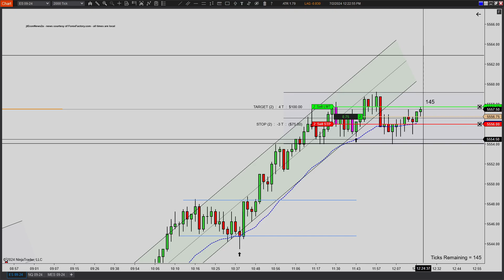Day Trading S&P 500 Futures Live Scalping 2nd Entry Long (Discretionary 4 tick scalp example)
Why not go for more ticks?
Answer: The market was moving extremely slow today and you can see price action touch my profit target multiple times and not fill orders. I saw the atr was not exactly where it was needed for 2 points or 8 ticks and this is showcasing a example of a 4 tick scalp that I take from time to time while trailing my stop loss.

My daily routine involves analyzing the S&P Emini futures, recording my trades (both successful and unsuccessful), and noting potential setups I've identified. This channel primarily serves as a personal platform for me to evaluate and document my trades, with the goal of improving my ability to interpret charts, manage trading psychology, and address any detrimental habits. Additionally, I share insights, advice, and perspectives on trading within this channel.

Channel Purpose:
Personal platform to evaluate and document trades.
Goal: Improve chart interpretation, manage trading psychology, and address detrimental habits.
Share insights, advice, and perspectives on trading.

(Discord is through my website)

Indicators Used:
 21-Bar EMA/2,000 Tick Chart and ATR indicator (14).
Signal Arrows:
Blue/Red Arrow = Strong signal aligning with strategy.
Black Arrow = Risky/Aggressive Setup.
Trade Parameters:
Profit Target = 8 Ticks +
Stop Loss = 9 Ticks MAX

Setups We Look For:
2EL - Second Entry Long
2ES - Second Entry Short
F2EL - Failed 2nd Entry Long
F2ES - Failed 2nd Entry Short
BP - Breakout Pullback
DT - Double Trap
LH - Lower High
HL - Higher Low
TT - Triple Test
SB- Strong signal bar

Checklist Before Taking a Trade:
Identify the bias - Uptrend or Downtrend.
Locate key Entry Point - Trendline Channels, EMA, Support and Resistance.
Identify high probability setups - Second Entries, Triple Tests, etc.
Analyze the signal bar - Good or bad.
Analyze the congestion - Overlapping bars or trading range congestion.
Decision based on rules - Execute good quality setups within the rules, Don’t enter bad setups, and only trade the edge.

Basic Trading Rules:
3 Trades max per day.
Stop trading once you net 2 winning trades for the day.
Stop trading once you net 2 losing trades for the day.
Only take setups that appear at Key Entry Points.
Study your chart at the end of each trading day and do your homework.

Risk Disclosure: Futures, Stocks, and Forex trading contain substantial risk and are not suitable for every investor. An investor could potentially lose all or more than the initial investment. Risk capital is money that can be lost without jeopardizing one's financial security or lifestyle. Only risk capital should be used for trading, and only those with sufficient risk capital should consider trading. Past performance is not necessarily indicative of future results. Trade at your own risk. None of the content on this channel is intended to influence any investment decisions made by the viewer. This YouTube channel is intended for educational and entertainment purposes only.